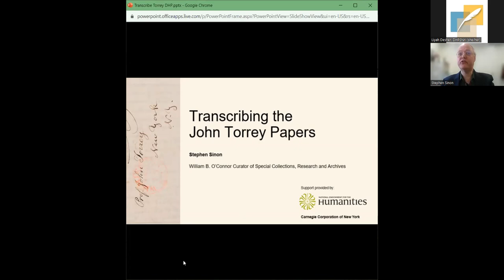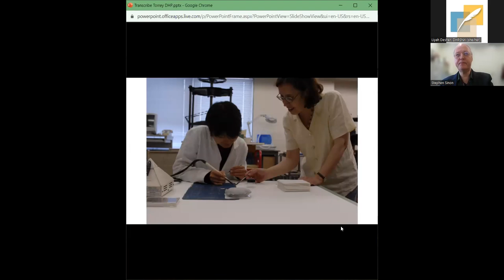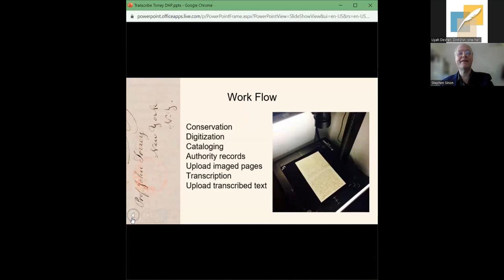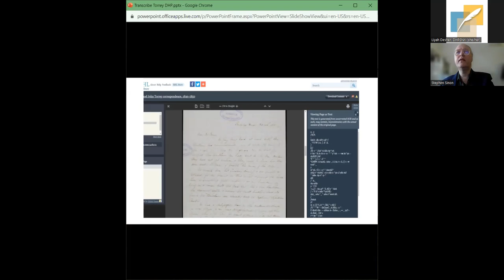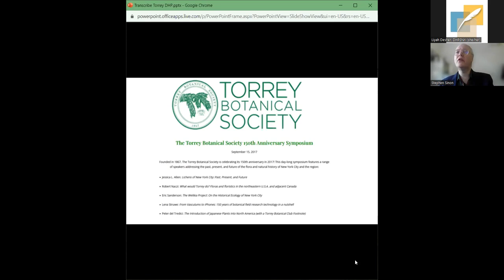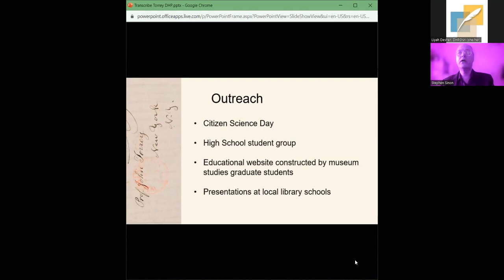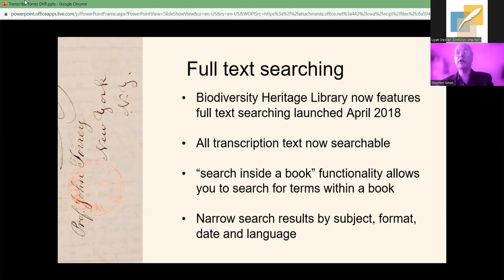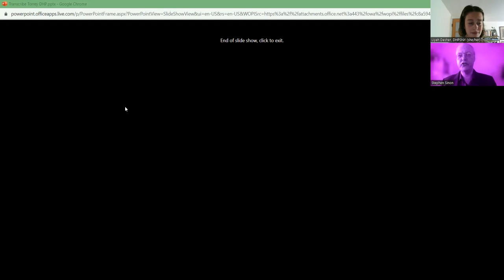Stories from the Field: Transcribing the John Torrey Papers at the New York Botanical Garden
In an effort to make the correspondence of Dr. John Torrey more accessible to researchers, the New York Botanical Garden initiated a project called Digitizing and Transcribing the John Torrey Papers: Natural Science and Exploration in 19th Century America. This NEH-funded project has focused on preserving, digitizing, and transcribing letters from over 350 correspondents, which previously were only able to be seen by visiting the LuEsther T. Mertz Library and Archives. This webinar will highlight the process of the project; including the grant received, project goals, staffing, crowdsourcing process, and some of the pitfalls.

Presenter: Stephen Sinon, William B. O'Connor Curator of Special Collections, Research and Archives, The New York Botanical Garden

Original Recording Date: November 15, 2023

This webinar was presented by Documentary Heritage and Preservation Services for New York (DHPSNY). DHPSNY is a program of the New York State Education Department, with services provided by the Conservation Center for Art & Historic Artifacts (CCAHA).